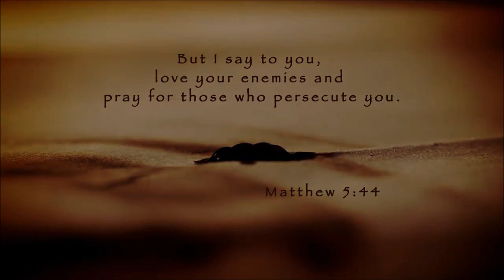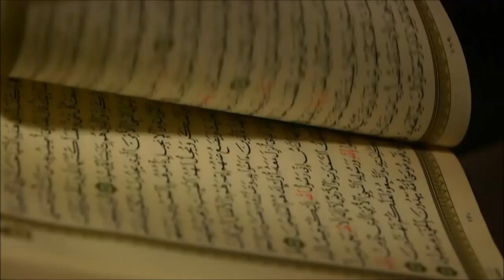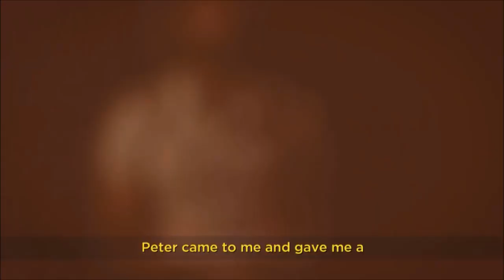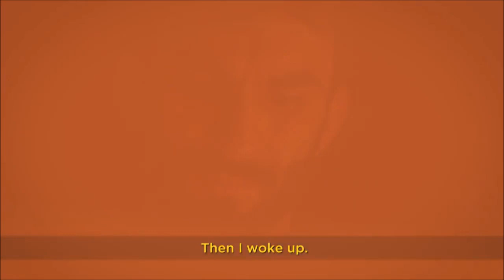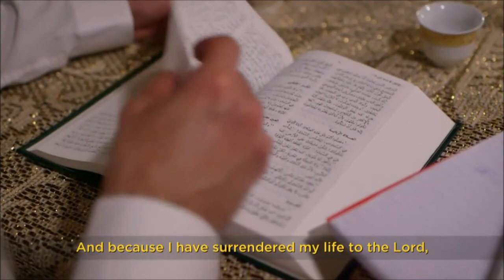Ex-Terrorista Isis si Converte a Gesù